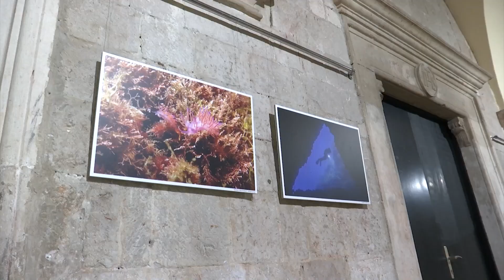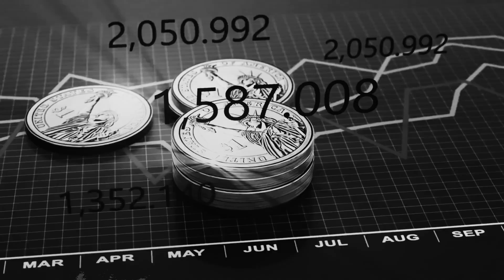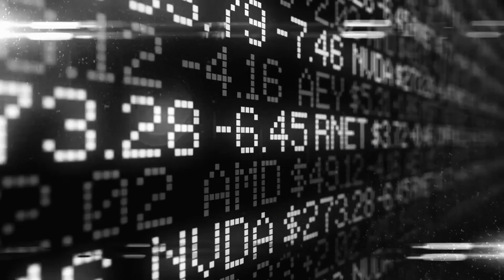PRETEŽNO VEDRO 7.2.2023.